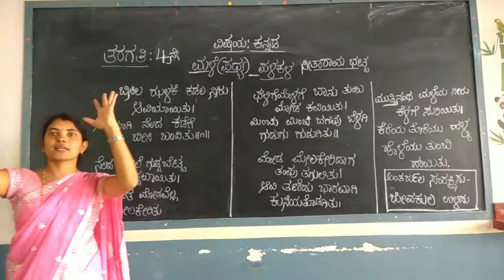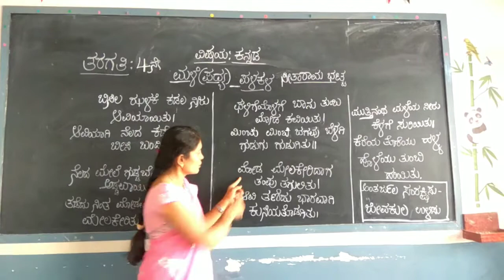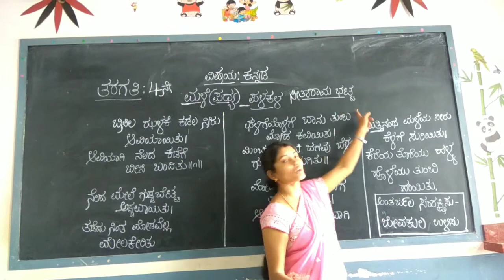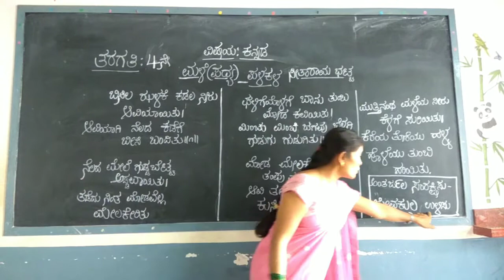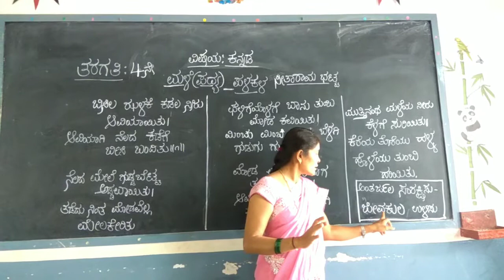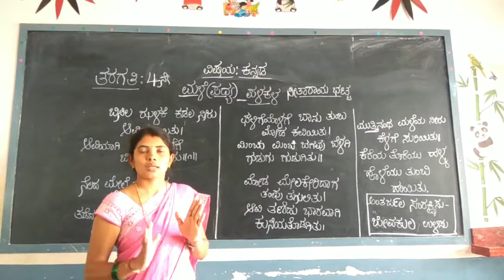4th kannada - prt 2